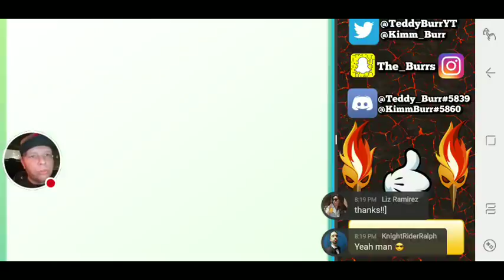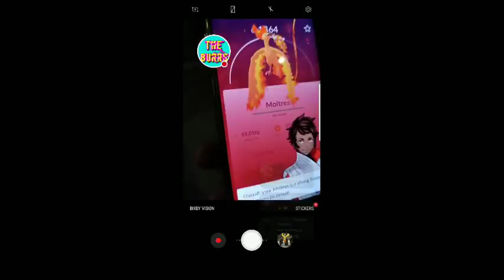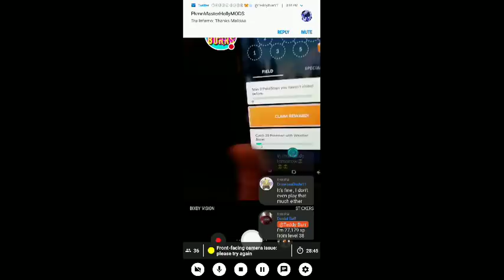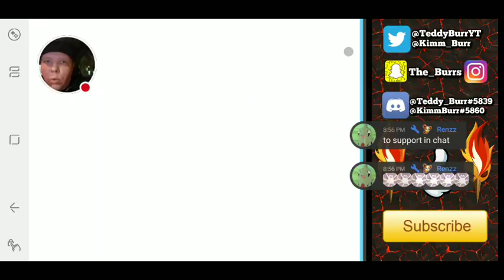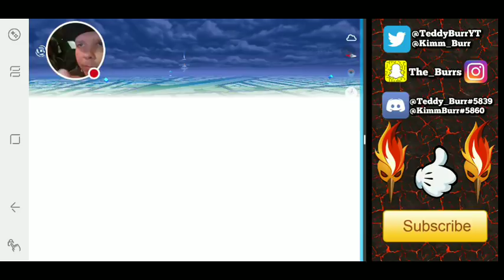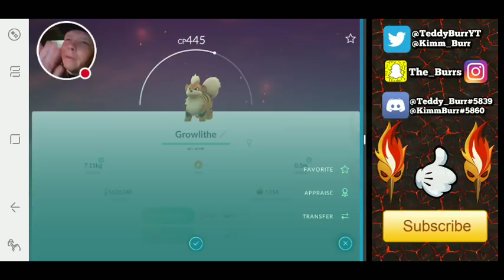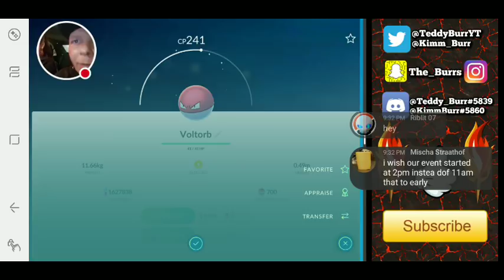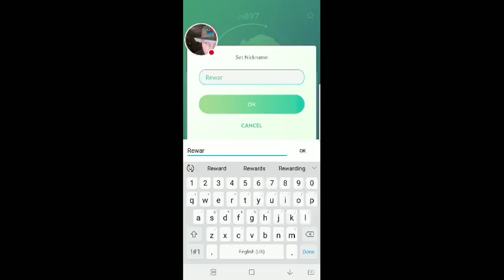🔴 LIVE NOW 🔴 KANTO EVENT 🌟 LURE PARTY 🎊 COMMUNITY DAY PREP 🐑 POKEMON GO IN NYC 🗽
Pokémon GO! Community day Chat ( Largest NYC Meetup in Central Park ) - 7 day Box opening  -  Streaming -  now playing